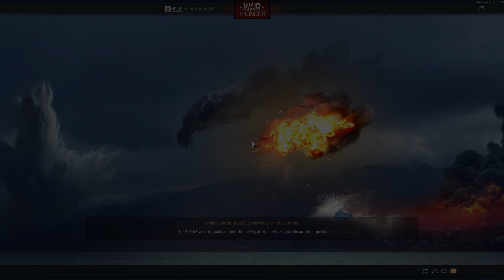Mor War Thunder Air Assault Part 2.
War Thunder 2.31 (King's of Battle)
theres some noise at the end lmao